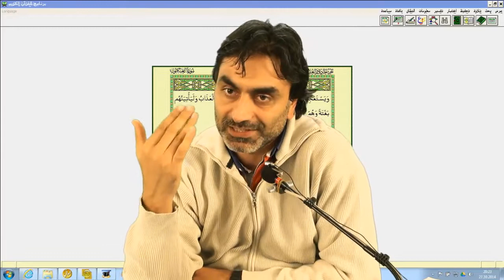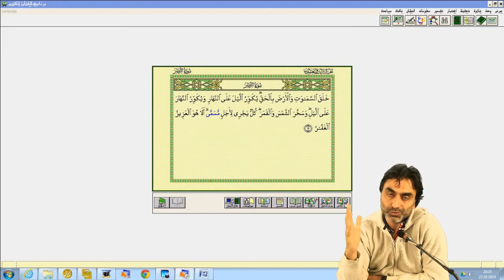Statik bir evren yok güneş ay hepsi adı konulmuş bir ecele doğru koşuyorlar!